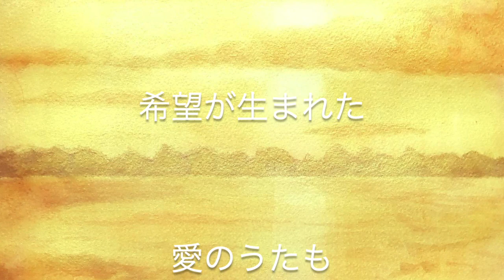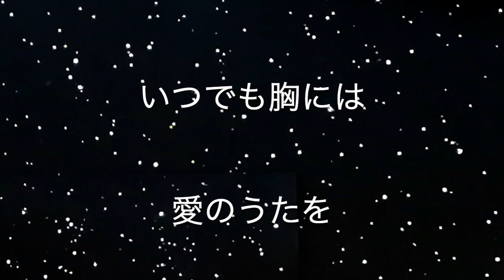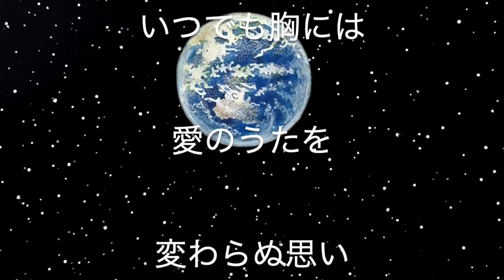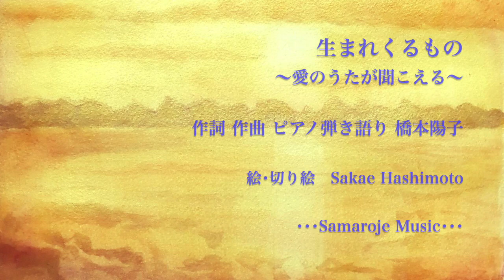音楽×絵･切り絵 Message Song『生まれくるもの〜愛のうたが聞こえる〜』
『生まれくるもの〜愛のうたが聞こえる〜』

作詞作曲・ピアノ弾き語り　橋本陽子

Violin 斎藤千穂
Percussion Tsuu

絵･切り絵　Sakae Hashimoto

この世界が生まれた日に希望が生まれた
愛のうたも・・

世界の始まりから変わらない命の調べ

黄金に輝く壮大な景色から、星空、宇宙、今いる地球・・
この歌のメロディーと言葉を、そんな美しい情景とともに受け取っていただけたら嬉しいです。

・・・SAMAROJE MUSIC・・・